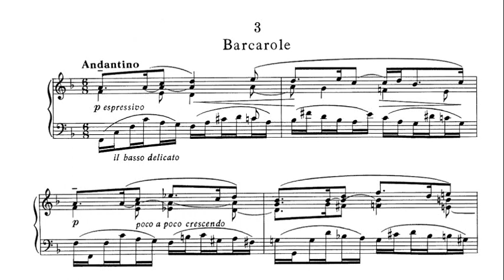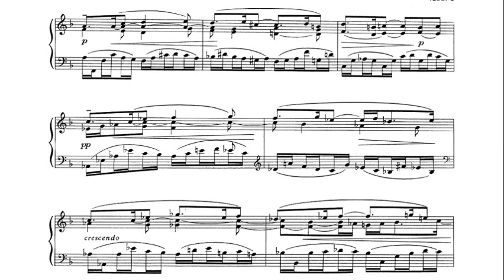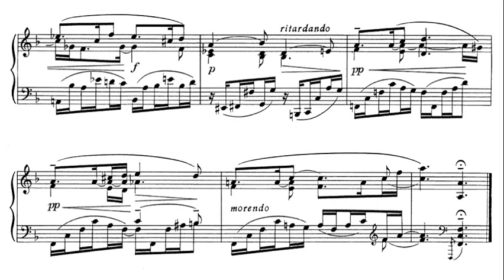Reger: Barcarole, Op. 26 No 3 (Seven Fantasy Pieces) - Richard Laugs, 1968 - MHS 3098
Max Reger (19 March 1873 – 11 May 1916) was a German composer, pianist, organist, conductor, and academic teacher. He worked as a concert pianist, as a musical director at the Leipzig University Church, as a professor at the Royal Conservatory in Leipzig, and as a music director at the court of Duke Georg II of Saxe-Meiningen.  Richard Laugs (10 March 1907 in Hagen - 1978 in Mannheim) was a well-known German conductor and pianist.